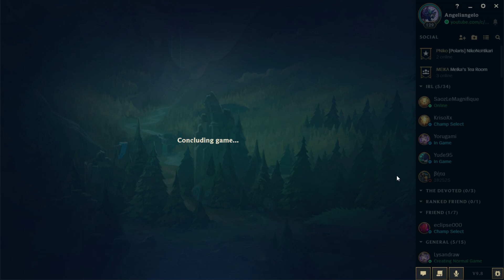[LoL]【5v5 Normal】Patch 9.8 ► [ACE] Jungle Vi ♦ A + Rank & 16/10/14 KDA